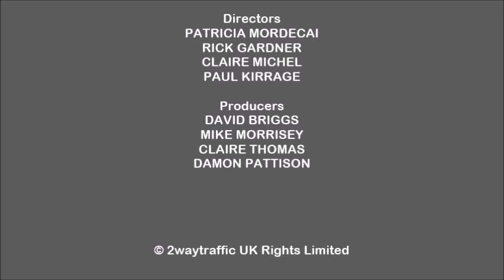Who Wants to be a Millionaire UK Closing Titles (2008-2010) Extended version 2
Note: I have added Liz Harker and Johanna Cassells as a Marketing & Publicity and Tim Pollitt who is a Senior Question Writer and a Production Team.
Used from Series 24 (2008) to Series 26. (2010)